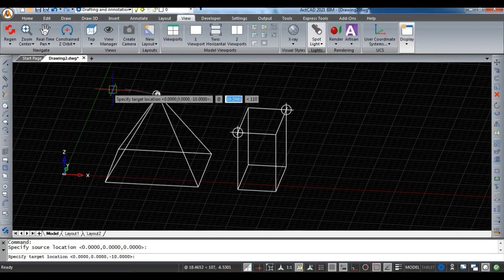ActCAD-View menu Point light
This video explains about the Point light feature of View Menu in ActCAD software. for more details about ActCAD software.